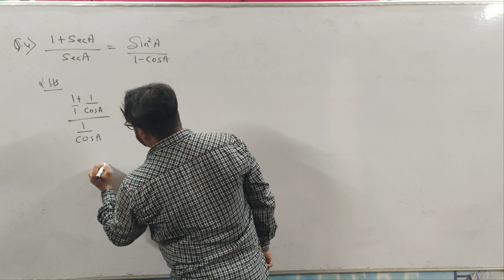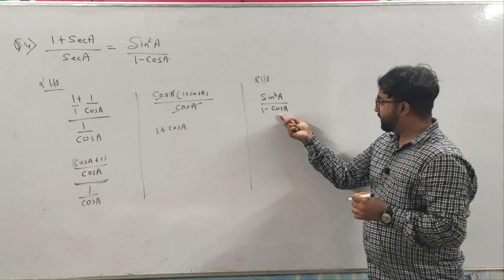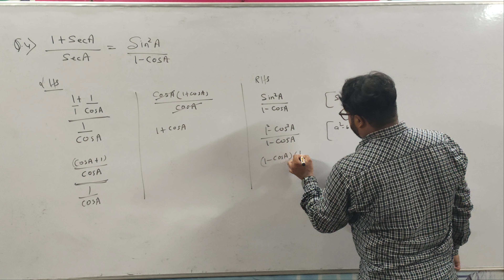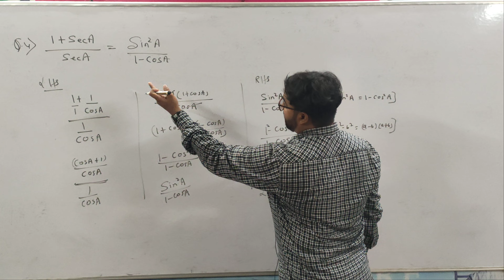ncert class 10 trigonometric identities ex. 8.4-5(iv)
ncert class 10 trigonometry ex.8.4 Q.no-5| trigonometric identities class 10 | important questions